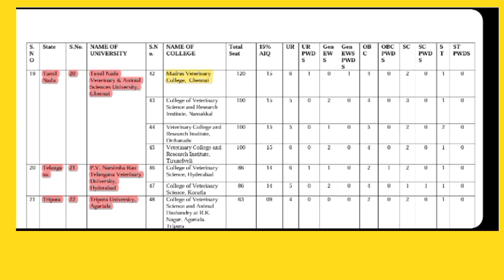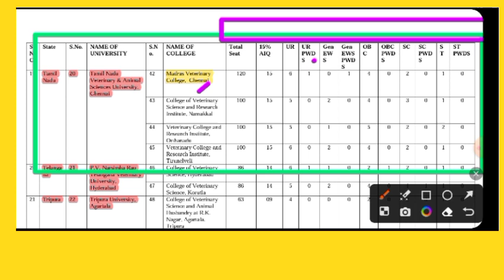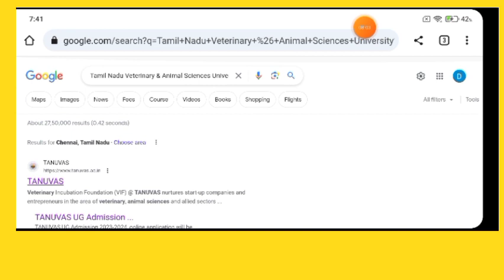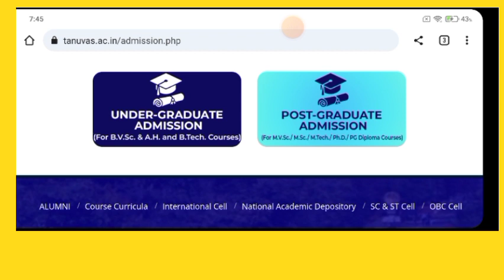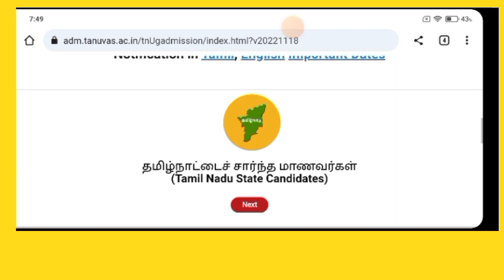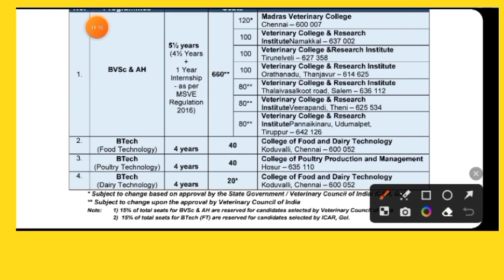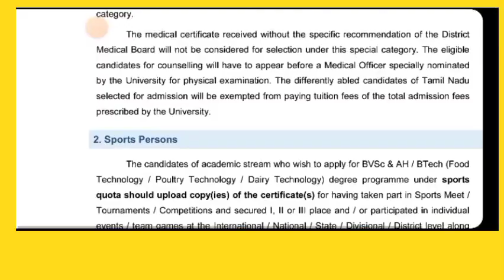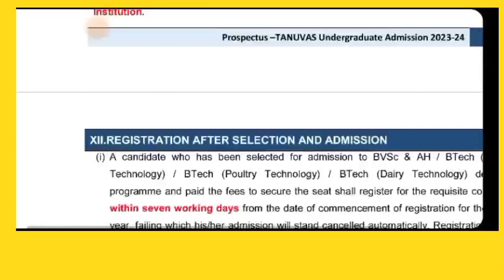Tamil Nadu Veterinary & Animal Sciences University#chennai#tanuvas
Tamil Nadu Veterinary & Animal Sciences University, Chennai#tanuvas#chennai#namakkal#orthanadu#tirunelveli
People also ask@vetdrrinku
tamil nadu veterinary & animal sciences university, chennai
madras veterinary college, chennai
madras veterinary college chennai fees structure
madras veterinary college vepery chennai admission
madras veterinary college hospital vepery chennai
which branch is best in iit madras
iit madras cat cut off rkextraxperts
is iit madras a government college
iit madras is famous for which branch
madras veterinary college vepery chennai
veterinary colleges in chennai
madras veterinary college fees structure
Is TANUVAS veterinary college private or government?
How can I join veterinary college in Tamil Nadu?
Which are the top 3 veterinary colleges in Tamil Nadu?, rkextraxperts
What are the 5 government veterinary colleges in Tamil Nadu?
Can I do BVSc without NEET in Tamilnadu?
What rank is required in NEET for BVSc?
Is 350 a good score in NEET for BVSc?
Can I get BVSc with 300 marks?
Can I get BVSc on 250 marks?
veterinary college and research institute main campus orathanadu tamil nadu
how many private veterinary colleges are there in india
how many veterinary colleges are there in telangana rkextraxperts
college of veterinary namakkal
veterinary college namakkal
college of veterinary science nagaland
b.ed college in namakkal district
government veterinary college namakkal
namakkal veterinary college cut off
namakkal veterinary college address
jj college of pharmacy ooty
kkc college namakkal rkextraxperts
kkc college paramathi velur namakkal
kk college of pharmacy
namakkal veterinary college
law college namakkal
namakkal veterinary college and research institute
m r college of veterinary science
paavai college of pharmacy namakkal
paavai college of nursing namakkal
r.r. college of veterinary and animal science
veterinary college and research institute namakkal namakkal tamil nadu
salem veterinary college
tamilnadu veterinary college namakkal
tamilnadu veterinary university namakkal
au college of pharmacy
college in namakkal
collector of namakkal
college of veterinary science proddatur
college of veterinary and animal sciences pookode address
namakkal veterinary college fee structure
veterinary college and research institute tirunelveli tirunelveli tamil nadu
how do i get admission into private veterinary college rkextraxperts